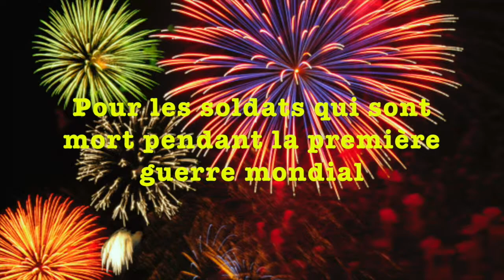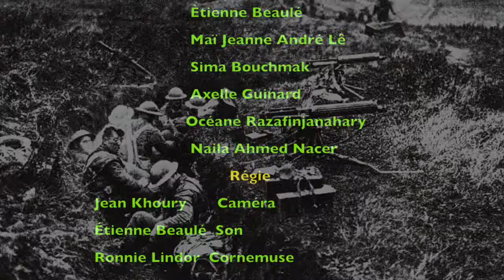Joyeux Noel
Présenté par l'équipe de maquette du collège Stanislas 2013-14
Merci au College Stanislas pour leur soutien...

Directeur: Eric De Langavant
Montage: Jean Khoury
Bande Sonore: Étienne Beaulé

! Inspiration du Film de Christian Carion !